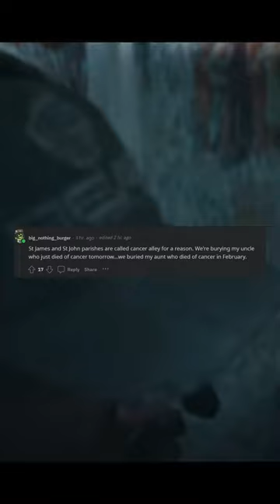Residents sue Louisiana parish to halt polluting plants